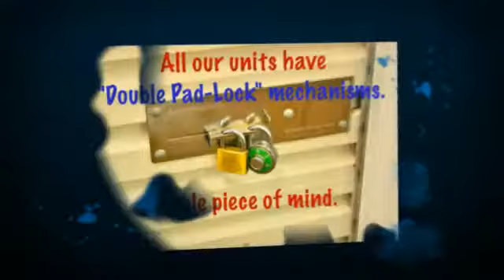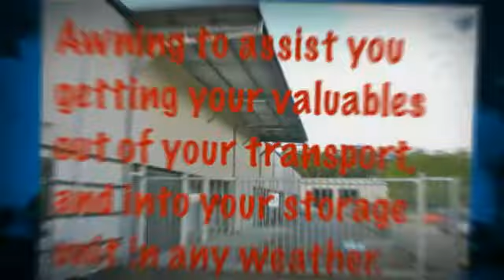Mammoth Storage Sunshine Coast - Central location on the Sunshine Coast for Storage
Located at:
Shop 22 Mammoth Business Centre
7172 Bruce Highway
Forest Glen Sunshine Coast, Qld 4553 Australia

Mammoth Self Store has over 300 Storage Units to suit Backpacks to entire Households, from cartons to containers.
Secure, monitored, clean and pest free.

Moving to the Sunshine Coast?
We are centrally located in the heart of the Sunshine Coast.
15 mins to Caloundra, 20 mins to Coolum, 10 mins to Maroochydore.
Wherever you are, we are not far.